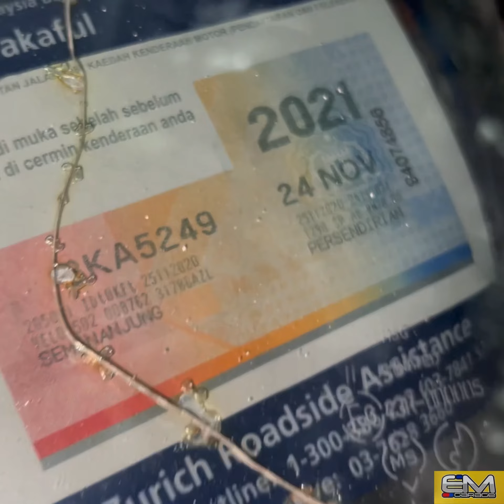Myvi setelah Di Lerai lebih muatan 😬